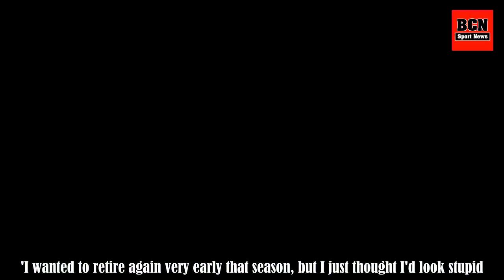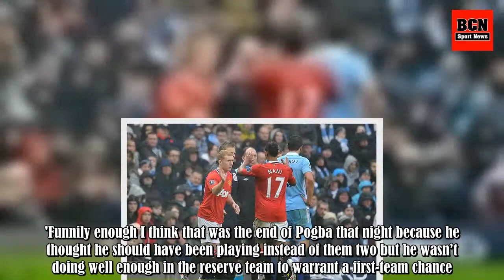Paul Scholes opens up on Manchester United comeback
Paul Scholes has opened up on coming out of retirement for Manchester United in 2012, revealing he had to buy a £50 pair of boots to play in and he knew his football career was finally over when Tottenham duo Gareth Bale and Mousa Dembele ran rings around him. The Old Trafford legend originally call